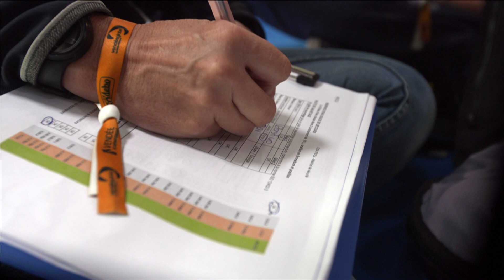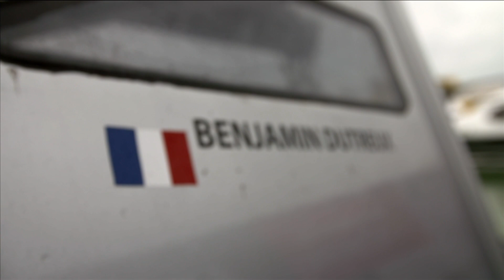#04 Village VG2020 - Today's highlights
Focus on security inspections
Before they set off and sail around the world on November 8th, each sailor must comply with a long list of security checks in order to insure their safety and that of their boat.